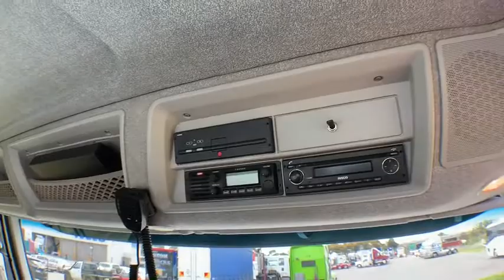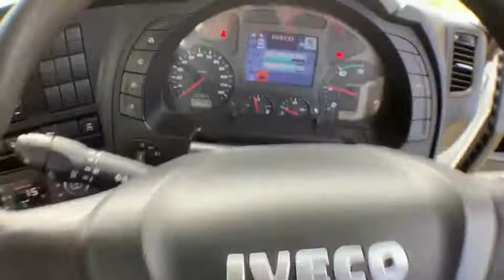2015 Iveco Powerstar_6400_ Truck sales, Melbourne, Sydney, Adelaide, Gosford, Mt Gambier, NSW 14457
Used 2015 Iveco Powerstar_6400_ available in Laverton North, Victoria at Adtrans Used Trucks Victoria. Servicing the Melbourne, Sydney, Adelaide, Gosford, Mt Gambier, NSW area.

Adtrans Used Trucks Victoria
 Cnr Raymond and Boundary Rd
Laverton North VIC 3026